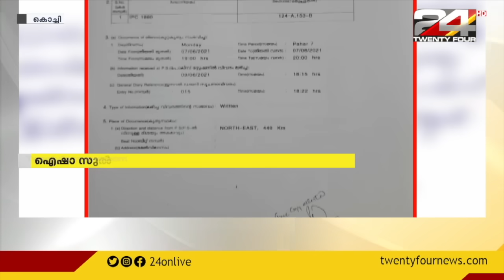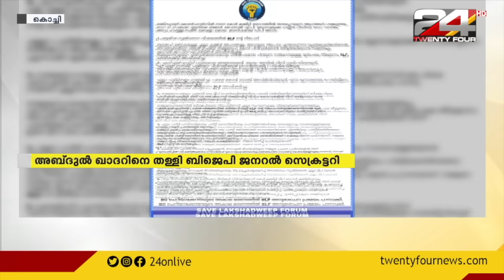ഐഷാ സുൽത്താനയ്‌ക്കെതിരായ പരാതി; ലക്ഷദ്വീപ് ബിജെപിയിൽ പൊട്ടിത്തെറി